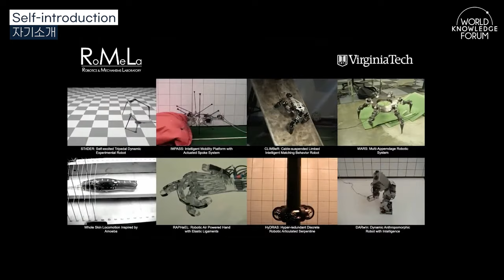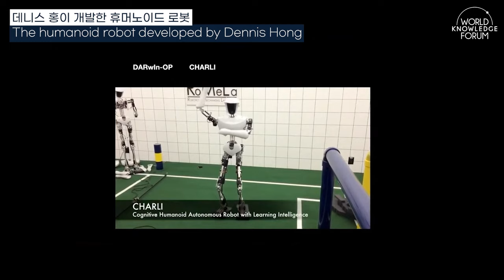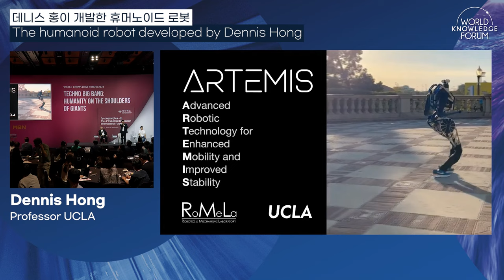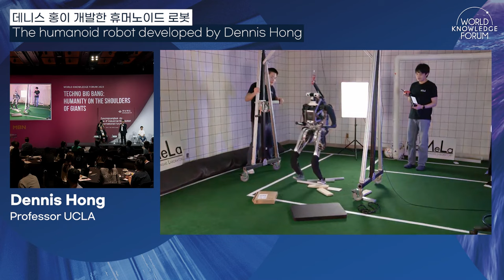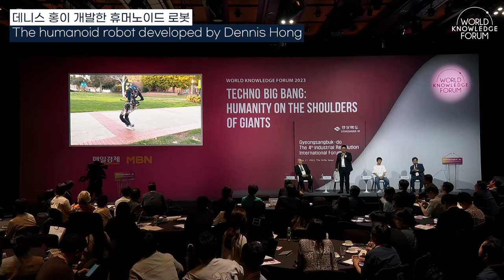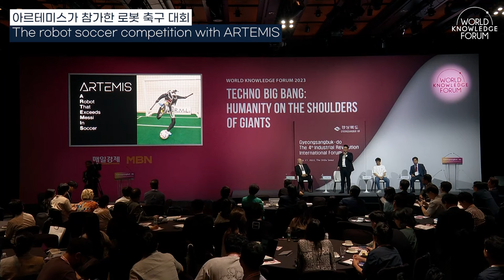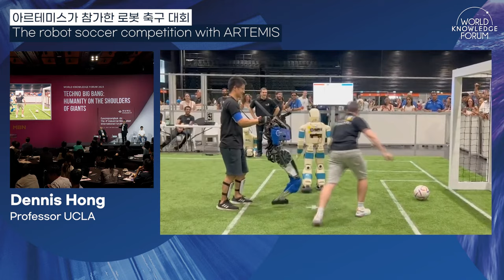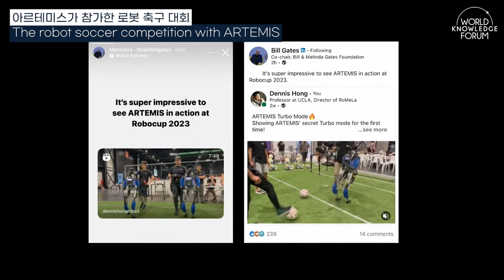"Surpassing Messi in playing football" the humanoid 'ARTEMIS' | “메시를 능가한다” 축구하는 휴머노이드 로봇 ‘아르테미스’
Dr. Dennis Hong is a Professor and the Founding Director of RoMeLa (Robotics & Mechanisms Laboratory) in the Mechanical & Aerospace Engineering Department at UCLA. His research focuses on robot locomotion and manipulation, autonomous systems, and humanoid robots. He has received numerous prestigious awards, including the NSF CAREER, the SAE Ralph R. Teetor Award, and the ASME Freudenstein/GM Young Investigator Award to name a few. He has also been recognized as one of Popular Science′s "Brilliant 10." The Washington Post referred to him as ′the Leonardo da Vinci of robotics′ due to his accomplishment of creating the world′s first car that can be driven by a blind person. Dr. Hong has been working on a variety of innovative robots and mechanisms, and recently unveiled ARTEMIS, a first of its kind electrically driven dynamic humanoid robot. He dreams of a world where robots and humans harmoniously coexist and truly believes that his work will bring people happiness and make this world a better place.

0:00 Opening
0:48 Self-introduction
1:09 What is a humanoid robot?
2:43 The humanoid robot developed by Dennis Hong
6:47 The robot soccer competition with ARTEMIS